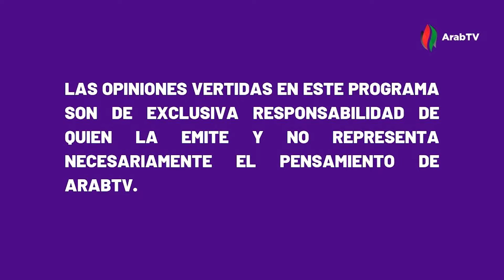Palestino | La Voz del Tino Podcast | Capítulo 2 | Temporada 2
Luego del gran triunfo de Palestino frente a Cuiabá en Brasil, prendimos las cámaras y grabamos este nuevo capítulo de LaVozDelTino

Entre copas, comida árabe y muchas risas, analizamos este partido que le permitió a Palestino seguir avanzando en la conmebolsudamericana

Recuerda que comentando puedes ganar una camiseta del tino y entradas para los próximos partidos.